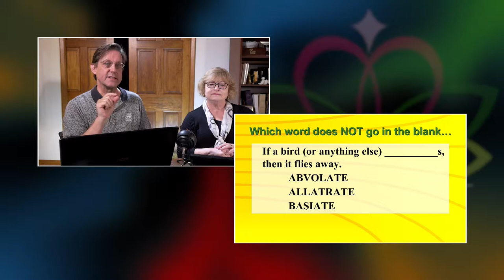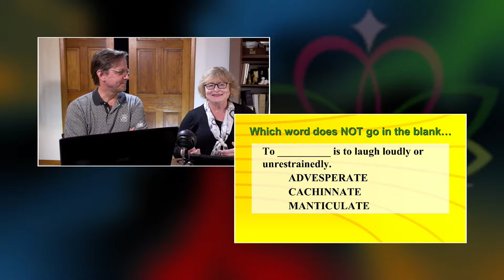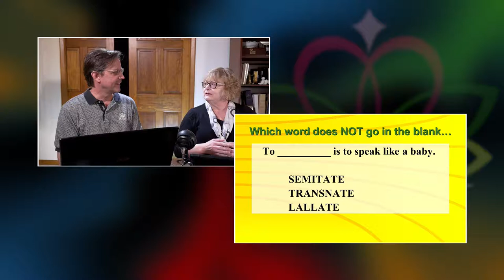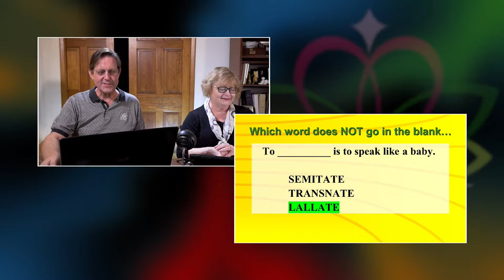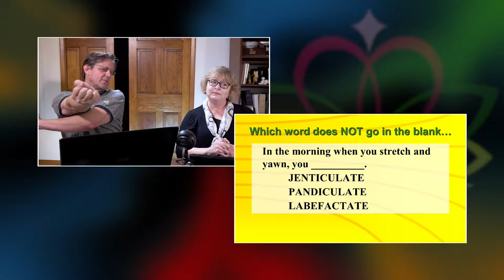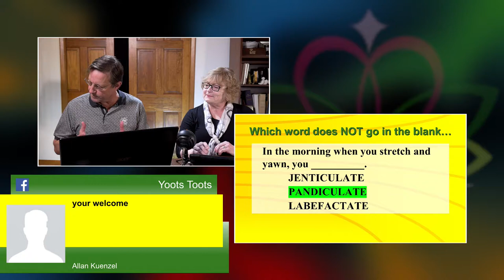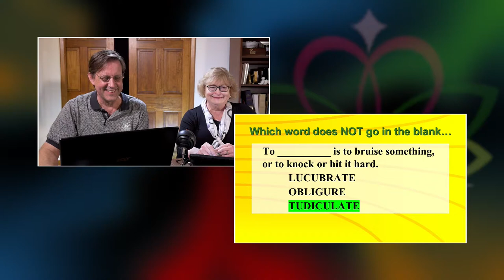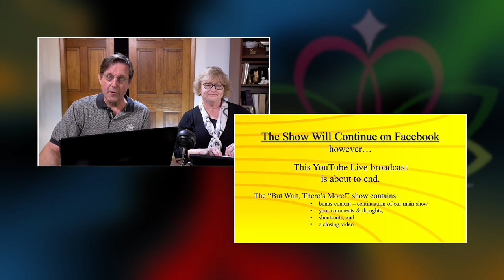Eighteen Words You’ve Never Heard Before | Test Your Lexicoknowledge! | 2019-09-11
September 11, 2019: Tonight on “Wednesday with YOOTS”, we play “Eighteen Words You’ve Never Heard Before”.  Test your lexicoknowledge! (Wait…is that a word??)  Can you spot the word that is an imposter and trip up Ida?? You’re invited to join the conversation.  Let’s celebrate each other! (I’m Uniquely the Same. You’re Uniquely the Same. Together…we can change the world!)

This is the 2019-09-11 edition of Wednesday with Yoots. Every Wednesday starting at 8pm (eastern time) we broadcast live on Facebook and YouTube. It is an interactive program where your comments are featured. Every week we share a quote of the week, a joke of the week and do a fun activity show. We are living life to its fullest and demystifying disability together. The live portion of each show lasts about 30 minutes.
Come join us Live or on the replay for fun and interaction.
• “Yoots”… (sounds like boots)
o Term of endearment for members of our Uniquely the Same family.
o All are welcome. Each one celebrated.
More notes/links about this video below.
     NEXT video: Coming Soon…Watch for additional livestream videos!

Uniquely the Same Channel Summary:
Our YouTube channel provides a place to live, learn and love. We will interact with those who do.

"Uniquely the Same on YouTube" is a gathering of individuals who have a common goal of living life to its fullest and demystifying disability as we do. We discuss issues without favor for ability or disability. There is no "us versus them"... it's just "us"… each of us and all of us.

We are a 501.c.3 nonprofit organization recognized by the US Government. We are quickly becoming the leading disability network in the United States that is not specific to a disability type.

for details.

CREDITS:
   On Air Talent: Calvin Clark and Ida Blevins
 (In case she shows up: Special Appearance by: Selah the Dog)
 Produced & Edited by: Calvin Clark

• Opening video:  Uniquely The Same, Inc
Expanding an Organization’s Social Capital by Hiring People with Disabilities (Maeve Curtin)

 UtS#_26 Video Title:  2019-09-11: Eighteen Words You’ve Never Heard Before | Test Your Lexicoknowledge!